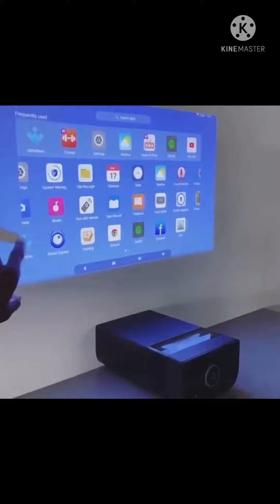Iphone user jarur dekhe 😲😲😲